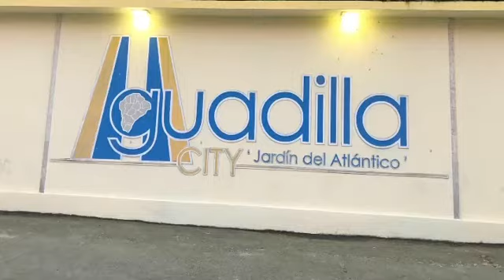Malecón el aguadilla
Una hermosa puesta del Sol en el Malecón en aguadilla P.R